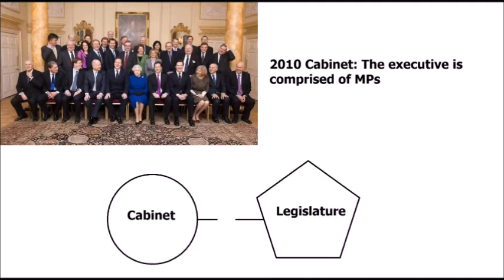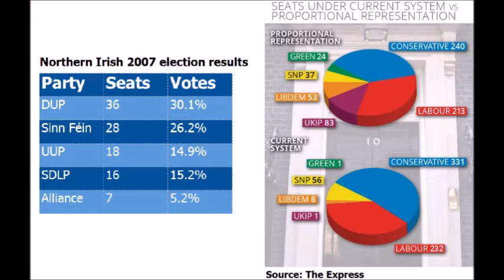Sir John Deane's College - The Perfect Democracy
Produced by:

Andrew Peak
Kieran Greaves
Elizabeth Jones
India Trigg

We decided to address various flaws with the UK political system, and then present alternative systems which could be put in their place to enhance democracy and the effectiveness of government. To do this we decided which aspects of the UK political system gave us most cause for concern, and then decided what would be an improved system. We presented this with a mixture of visual aids and live action.